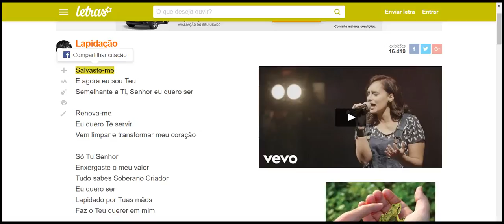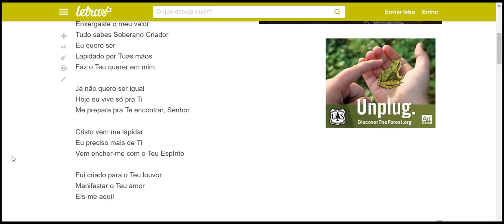E agora eu sou Teu